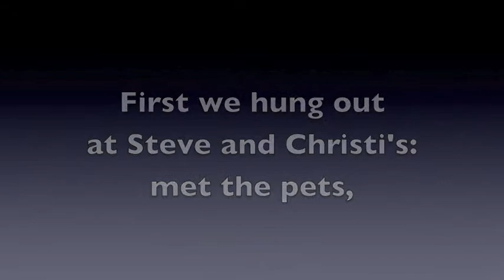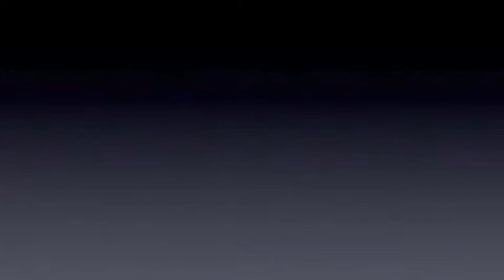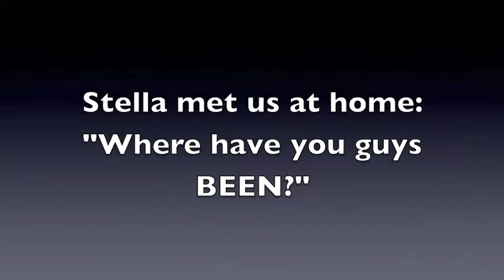Christi Steve Tom Paula Judy Jo